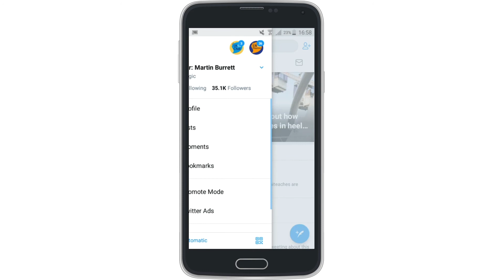How to use Twitter Bookmarks... in 19 seconds